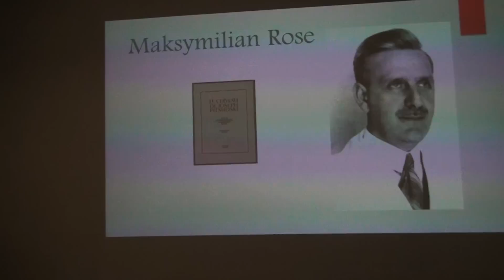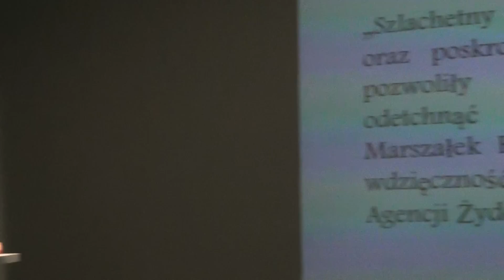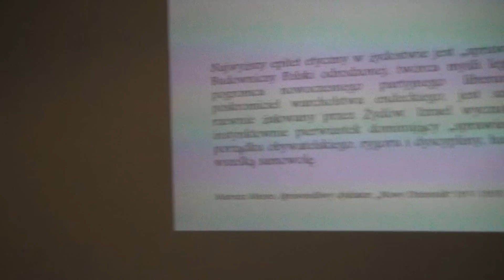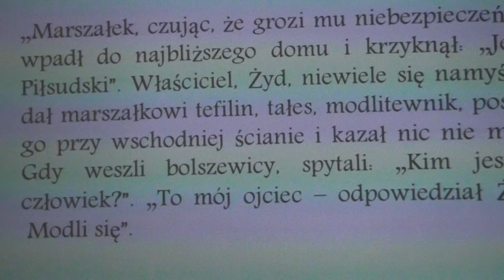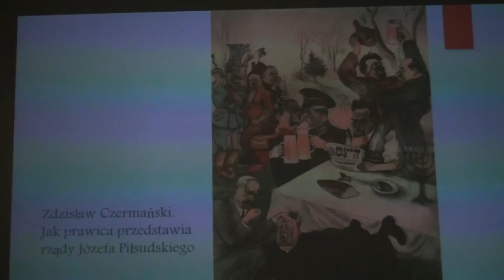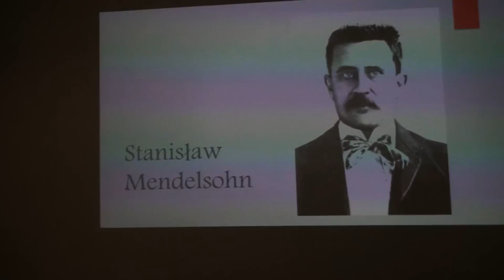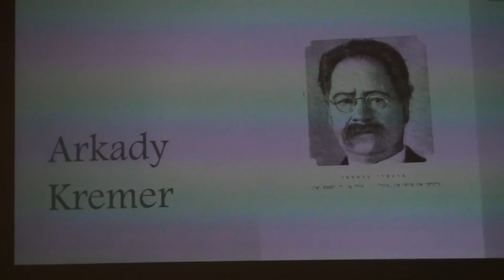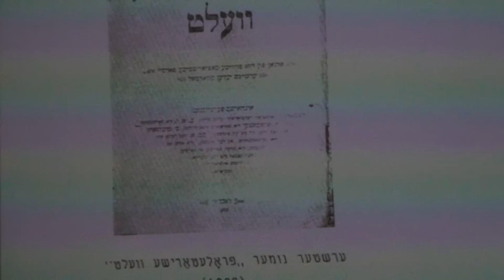Józef Piłsudski i Żydzi - Wykład prowadzi dr hab. Jolanta Maria Żyndul. cz1/3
Józef Piłsudski i Żydzi - wykład  prowadzi historyk Muzeum Historii Żydów Polskich POLIN dr hab. Jolanta Maria Żyndul.  Wykład szeroko wyjaśni jaki był stosunek Piłsudskiego do Żydów i żydowskiej polityki w Polsce. Czy był zbyt filosemicki, o co oskarżali go polityczni przeciwnicy? Jaką politykę prowadził wobec mniejszości żydowskiej w okresach, kiedy formalnie i nieformalnie sprawował władzę w Polsce? Jak Piłsudskiego odbierali współcześni mu Żydzi i jak ocenia go dziś historiografia żydowska? Oraz wielu innych ciekawych faktów i powiązań. Wykład odbył się w  Muzeum Historii Żydów Polskich POLIN w Warszawie 20 maja 2015 r. cz.1/3